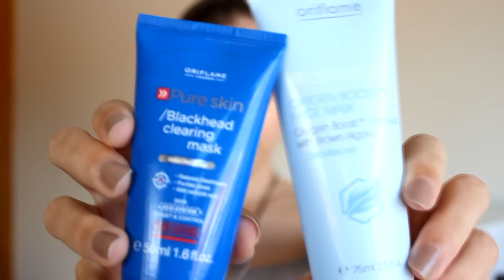Cuida da tua pele ♥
Blog - estamos no Bloglovin também!